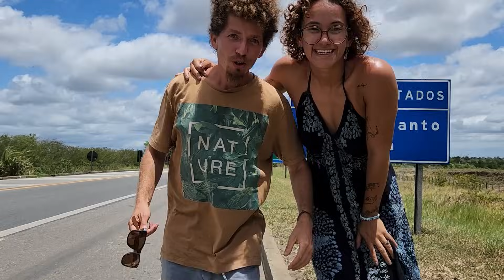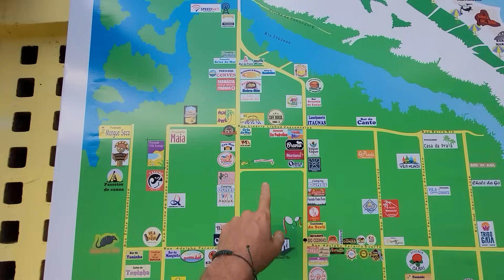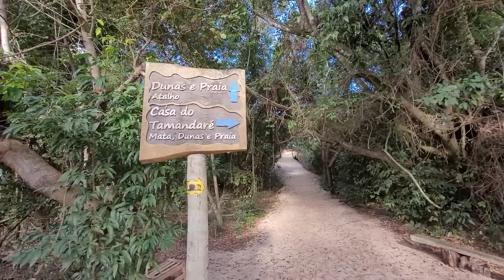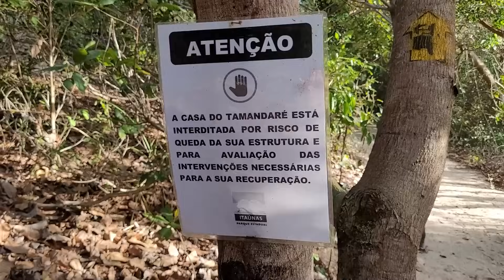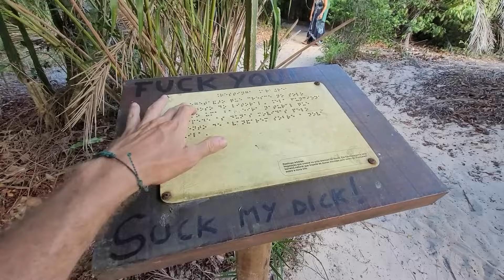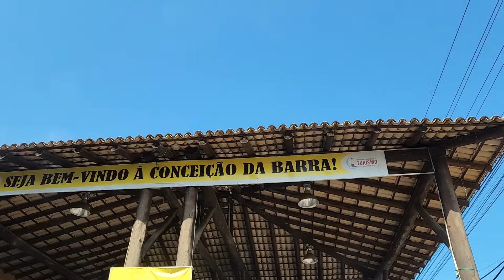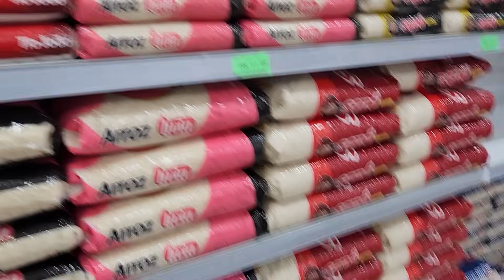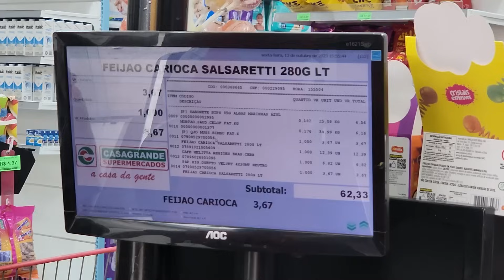CHEGAMOS NO SUDESTE - PRIMEIRAS IMPRESSÕES - EP40 T01